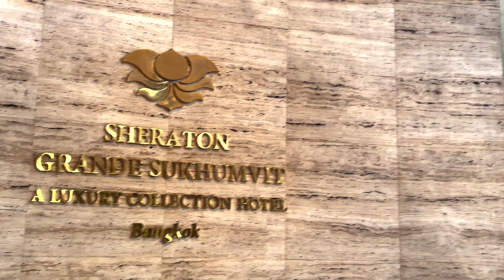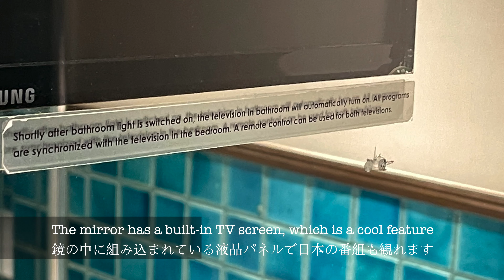[Marriott Bonvoy] Sheraton Grande Rajah Suite シェラトングランデスクンビットバンコクの庭付きのスイート、Rajahも素晴らしい！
I'm back again at this amazing hotel, and this time, thanks to a good friend Teddy, I was able to get an upgrade to their Rajah suite.
They have three suites with outdoor space; Rama, Rachada, and Rajah suites.
Just an amazing experience; thank you to the Sheraton Grande Sukhumvit staff, as well as my  "Ambassador Elite" friend, Teddy, for this opportunity!
今回は、お友達のTeddy君のお陰で、庭付きのスイートの一つ、ラジャスイート部屋にアップグレードを頂きましたので、その模様をお伝えしたいと思います。
このホテルには、庭付きのスイート部屋が３つ。ラマ、ラッチャダ、そして今回ステイしたラジャ。
以前ご紹介したラッチャダはタイ式のデザインの部屋で、ラジャも同じ感じですが、少し洋風の要素も入っています。
是非最後までお楽しみ下さい。